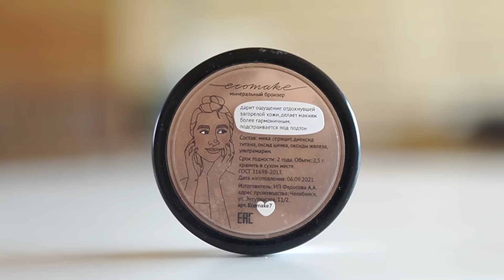💄МОЯ БЮДЖЕТНАЯ КОСМЕТИЧКА НА ОСЕНЬ! Lilo, Golden Rose , Eveline, Firin, Luxvisage и др..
Видео не спонсировано и не является рекламой

В ВИДЕО:
00:00  О чем это видео
01:28 Тональный крем EVELINE wonder match (тон 15)
03:35 Lilo пудра компактная 04 Cold Beige
05:16 Кисть
07:39 Пудра KIKO MILANO radiant fusion baked powder 01
07:39  Румяна MOART F1
09:20 FIRIN Румяна компактные "Легкое прикосновение", оттенок 201, нейтральный розовый
10:52 РУМЯНА ДЛЯ ЛИЦА `LAMEL PROFESSIONAL` BLUSH CHEEK COLOUR ТОН 404
11:55 Ecomake Бронзер/скульптор 2в1 минеральный «Поцелуй солнца»
13:01 Тени LUXVISAGE MATT TINT` LIQUID EYESHADOW WATERPROOF
14:38 Essence Палетка теней 9 цветов the rose edition
15:43 ТЕНИ ДЛЯ ВЕК `LUXVISAGE` METAL HYPE ЖИДКИЕ ТОН 13
16:50 КАРАНДАШ ДЛЯ БРОВЕЙ `LN PROFESSIONAL` MICRO BROW PENCIL ТОН 102
18:01  EVA Mosaic Подводка для бровей Powder Browliner
19:01 ПОДВОДКА-ФЛОМАСТЕР `EVELINE` EYELINER VARIETE ВОДОСТОЙКАЯ
20:33 ТУШЬ ДЛЯ РЕСНИЦ `EVELINE` VARIETE LASHES SHOW ОБЪЕМНАЯ ЧЕРНАЯ
21:36 FIRIN Глянцевый блеск для губ "Дивное сияние", тон 370 "Пыльная роза"
23:40  Какие макияжи я не люблю
25:22 БЛЕСК ДЛЯ ГУБ `EVELINE` OH! MY LIPS ДЛЯ УВЕЛИЧЕНИЯ ОБЪЕМА С ПЧЕЛИНЫМ ЯДОМ
26:20 GOLDEN ROSE Помада карандаш MATTE CRAYON